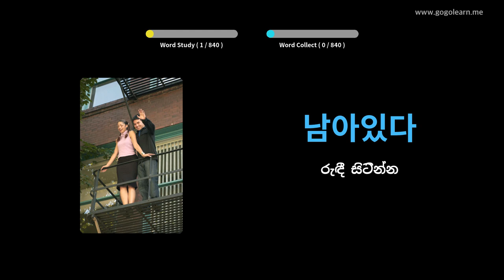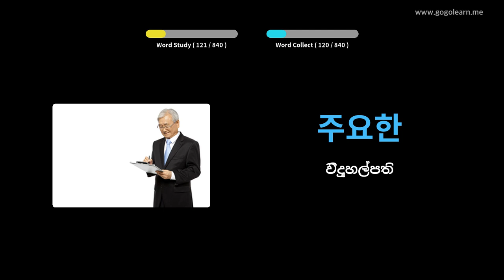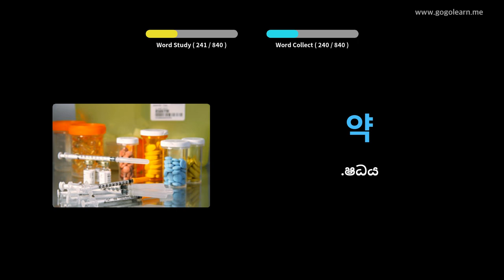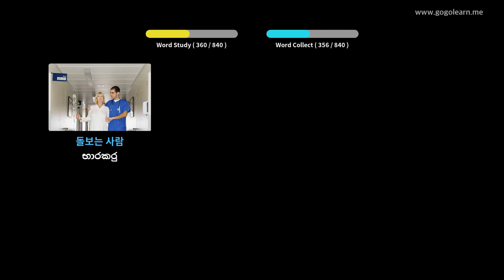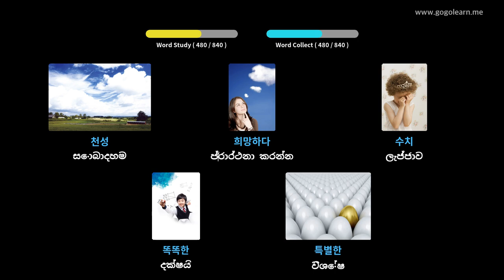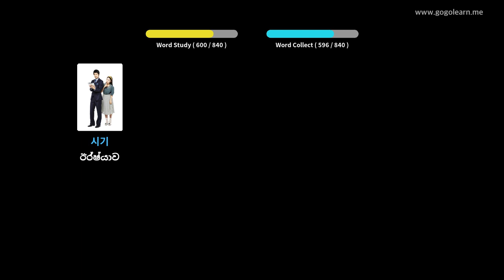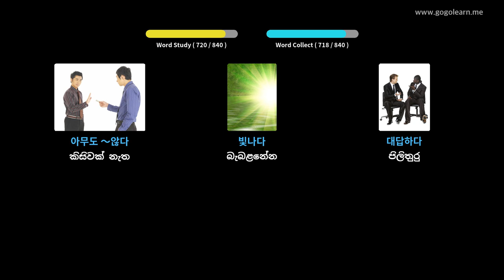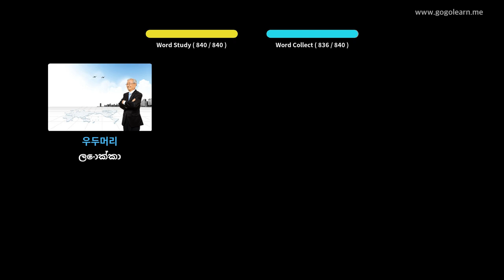කොරියානු වචන මාලාව නිදා සිටියදී සවන් දීම | Golearn